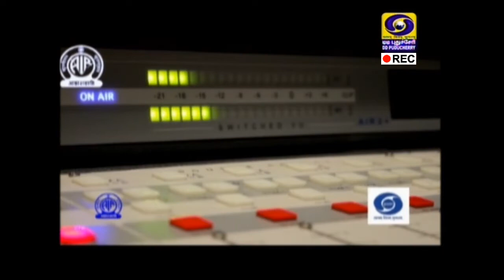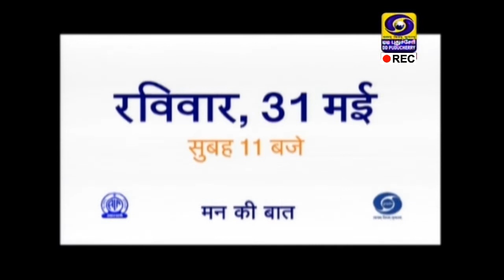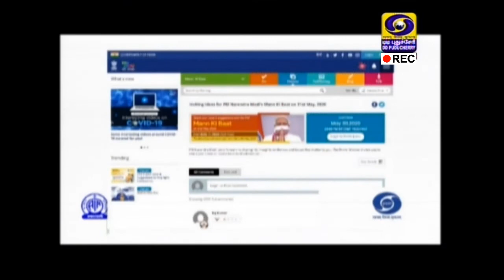Nutrition for Healthy Immune System - [live telecast on 24-05-2020]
Dr.S. Indira, Chief Medical Officer, Siddha Main Centre, Puducherry
explains about Nutrition for Immune System.